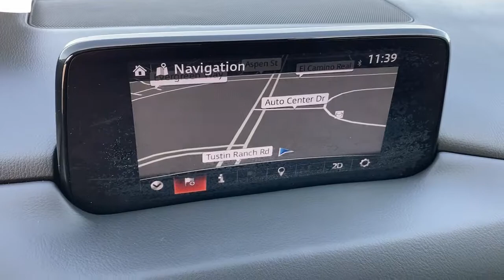2018 Mazda CX-5 Tustin, Irvine, Orange County, Santa Ana, Costa Mesa, CA M315085A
Jet Black Mica Used 2018 Mazda CX-5 available in Tustin, California at Tustin Mazda. Servicing the Irvine, Orange County, Santa Ana, Costa Mesa, CA area.
2018 Mazda CX-5 Grand Touring - Stock#: M315085A - VIN#: JM3KFADM4J1343276

Tustin Mazda
28 Auto Center Dr

Reward yourself with the bold design of our top-of-the-line 2018 Mazda CX-5 Grand Touring w/Premium Pkg that's sure to turn heads in Jet Black Mica! Powered by a proven 2.5 Liter 4 Cylinder that generates 187hp at your command while connected to a responsive 6 Speed Automatic transmission. Our Front Wheel Drive has G-Vectoring Control and this CX-5 promises an engaging drive while also yielding near 31mpg on the highway. Our fresh-faced CX-5 Grand Touring elevates your style and will indeed exceed your expectations. It is stunning with 19-inch alloy wheels and LED front fog lights. brbrInside, the spacious Grand Touring cabin greets you with heated front & rear leather seats, a sunroof, rain-sensing wipers, and a power liftgate. Mazda Connect infotainment allows a seamless connection and features a touchscreen display, a multi-function commander control, full-color navigation, Bose 10-speaker audio, available satellite radio, and Bluetooth.brbrOur Mazda CX-5 is confident and composed of its advanced safety features including blind-spot monitoring, a backup camera, Mazda radar cruise control, lane departure warning with lane keep assist, smart brake support, and adaptive front lighting. It's time to reward yourself with the well-executed design of this Mazda! Save this Page and Call for Availability. We Know You Will Enjoy Your Test Drive Towards Ownership! brbrThe Mazda Certified Pre-Owned Program offers you benefits such as: Thorough 160-point vehicle inspection by Mazda certified or authorized technicians. 24 Hour Roadside Assistance, 7 days a week. A manufacturer-backed 7 year/100,000 mile Limited Powertrain Warranty (From original sale date of vehicle as new.) A manufacturer-backed 12 month/12,000 mile Additional Limited Warranty (From certified purchase date.) Zero deductible for covered repairs.brbrTustin Mazda is a family-owned & operated dealership located in the heart of Orange County at the Tustin Auto Center. Our commitment to superior customer service shows: 5-Stars Dealer Rater, 4.5- Stars Yelp, and 4.8-Stars Google. We try to make the purchase process as hassle-free as possible and encourage you to call, click, or stop by Tustin Mazda today - our friendly, knowledgeable sales team is ready to help you.br